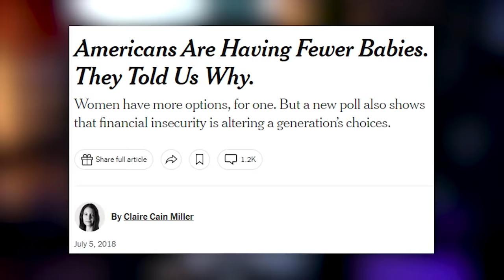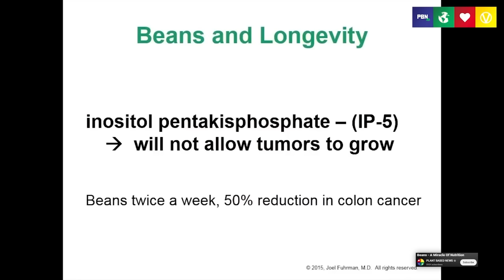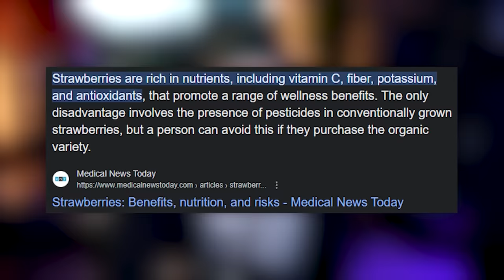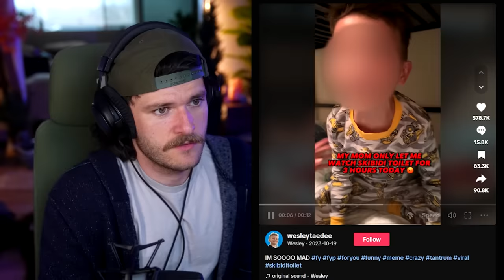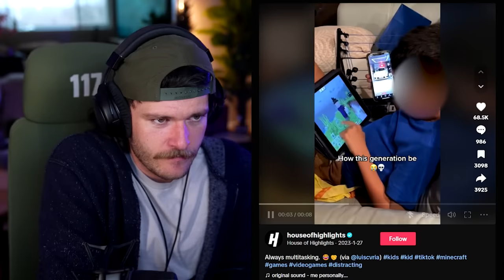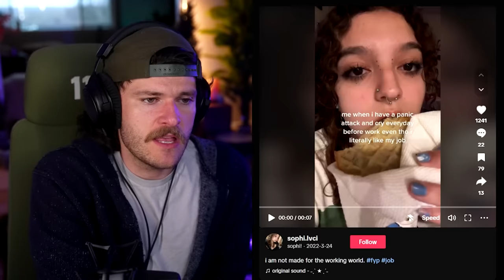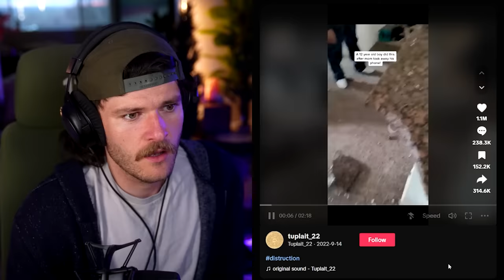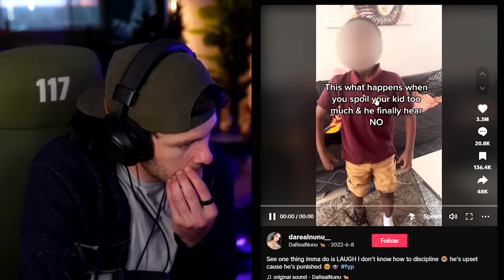They're Doomed.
0:00 They're Doomed...
0:51 Thank You, Aura, For Sponsoring This Video!
2:14 Future Generations Are In Trouble...